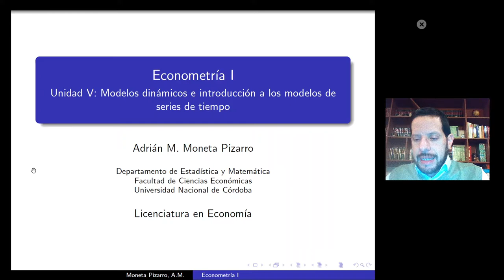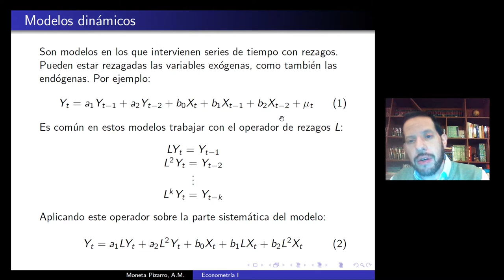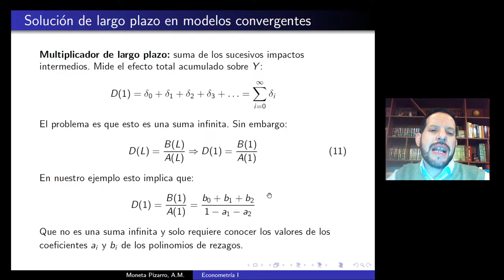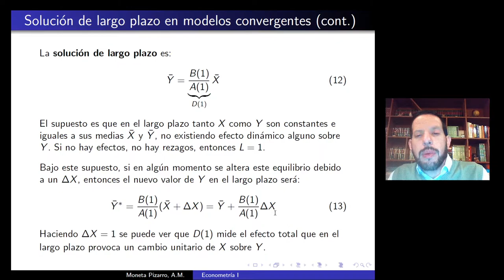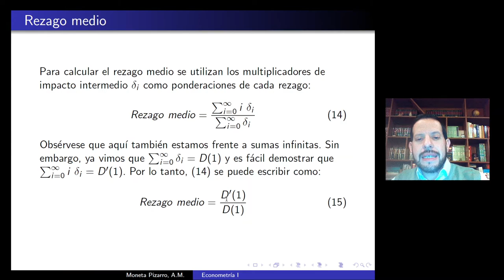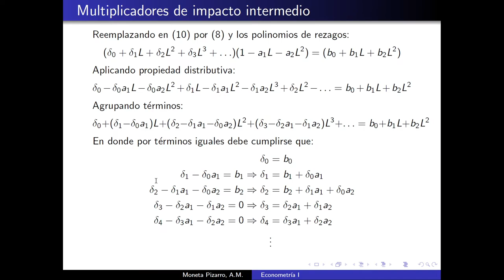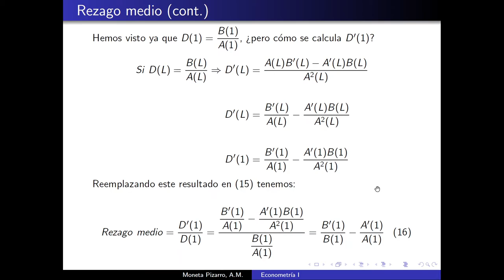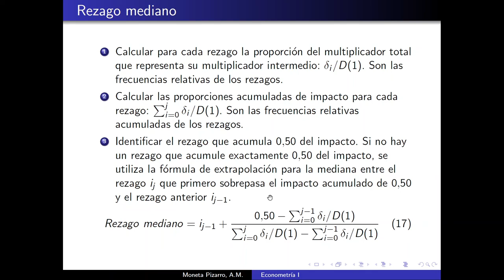Unidad 5 Clase 2 Econometría I Moneta Pizarro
Temas: Modelos dinámicos. Multiplicador y solución de largo plazo. Rezagos medio y mediano.